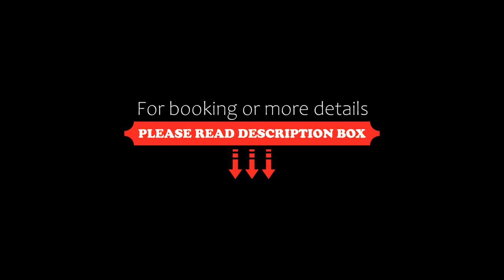4Rooms 4U, Belgrade, Serbia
4Rooms 4U, Belgrade, Serbia
About Property:
You're eligible for a Genius discount at 4Rooms 4U! To save at this property, all you have to do is sign in.
4Rooms 4U is ideally located in the centre of Belgrade, and offers a garden, free WiFi and a bar. This 4-star guest house offers room service and luggage storage space. The property is non-smoking and is set 1 km from Republic Square Belgrade.
All guest rooms come with a flat-screen TV with satellite channels, fridge, a kettle, a s...
Property Type: Hotel
Address: 27 Palmotićeva, Stari Grad, 11000 Belgrade, Serbia
Searching For
1. 4Rooms 4U - Belgrade - Serbia
2. 4Rooms 4U - Belgrade - Serbia Address
3. 4Rooms 4U - Belgrade - Serbia Rooms
4. 4Rooms 4U - Belgrade - Serbia Amenities
5. 4Rooms 4U - Belgrade - Serbia Offers and Deals
Audio Credit:
Track Title: Subway Dreams
Artist: Dan Henig